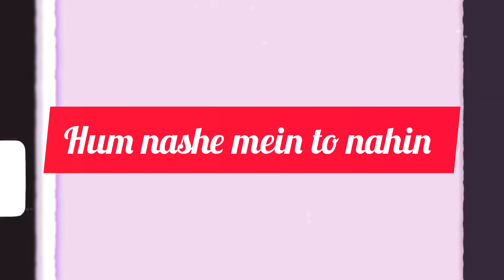hum nashe mein to nahi dance | bhool bhulaiya 2 | kartik aryan kiara